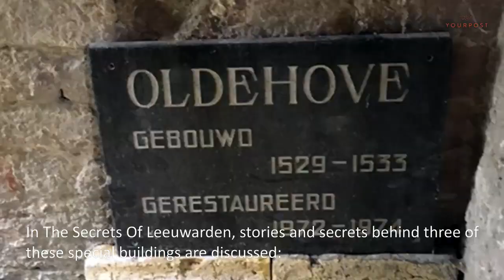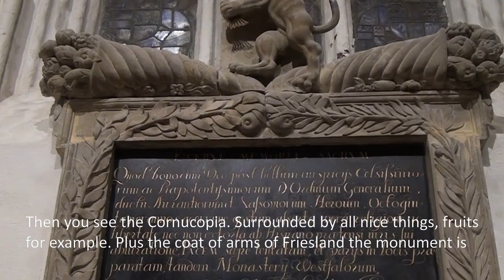The Secrets of Leeuwarden [3]: De Grote Kerk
'Secrets of Leeuwarden' is a YourPost series of videos about famous Leeuwarder buildings and their secrets. In this episode Ad Fahner tells about De Grote Kerk. Tip of the veil in some key words: European and Dutch royalty, graves,... By: Hiltje Bekkema